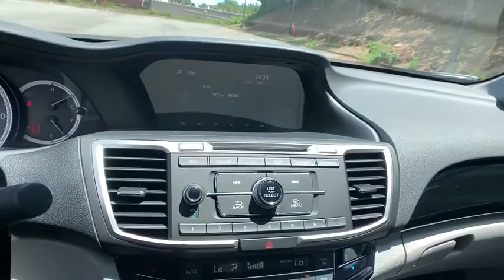2017 Honda Accord Sedan Marietta, Atlanta, Roswell, Woodstock, Kennesaw, GA 493526A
Obsidian Blue Pearl Used 2017 Honda Accord Sedan available in Marietta, Georgia at Ed Voyles Honda. Servicing the Atlanta, Roswell, Woodstock, and Kennesaw, GA area.

Cloth. 2017 Honda Accord LX in Blue. CARFAX One-Owner. 27/36 City/Highway MPG Odometer is 20756 miles below market average!Awards:* 2017 IIHS Top Safety Pick+ (When equipped with Honda Sensing and specific headlights) * 2017 KBB.com Brand Image Awards * 2017 KBB.com 10 Most Awarded BrandsKelley Blue Book Brand Image Awards are based on the Brand Watch(tm) study from Kelley Blue Book Market Intelligence. Award calculated among non-luxury shoppers. Kelley Blue Book is a registered trademark of Kelley Blue Book Co., Inc.Ed Voyles Honda is a local a family owned dealership that has had a great relationship with our community for several decades. We also serve the entire southeast region, Georgia, Alabama, Florida, Tennessee, North Carolina, South Carolina, Louisiana, and many others. We make the car buying experience easy and fast. Our customers drive out with piece of mind knowing they have a 3 month 3,000 mile warranty on all qualified vehicles at no cost to them. Price DOES include Dealer Documentation fee as well as dealer electronic Tag and Title fee. Prices do not include GA TAVT, Tag, title. Must print ad or mention you saw this price on our website to receive quoted price. Subject to prior sale.